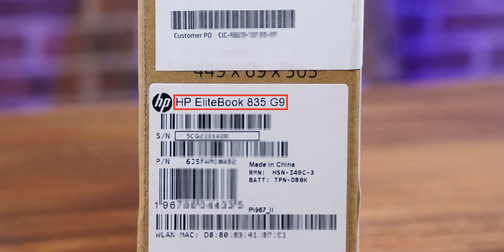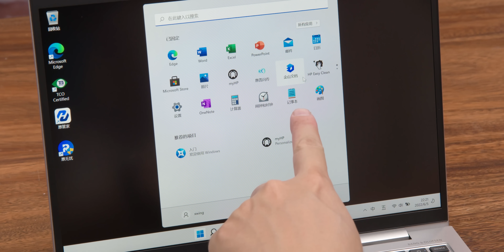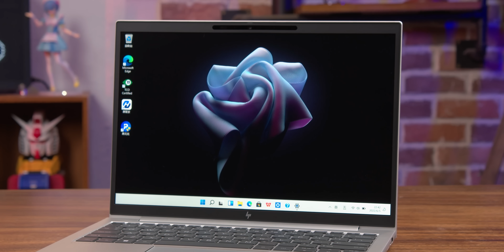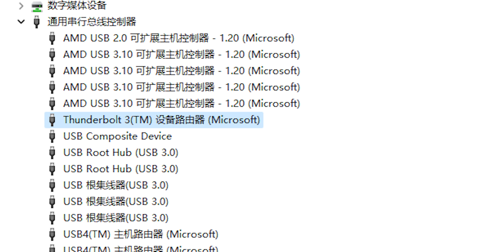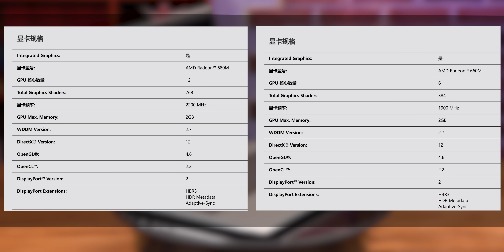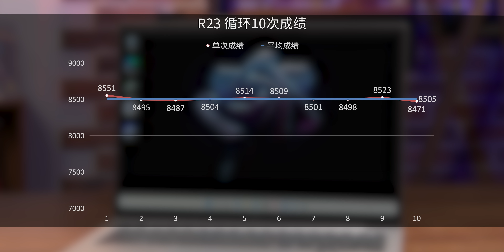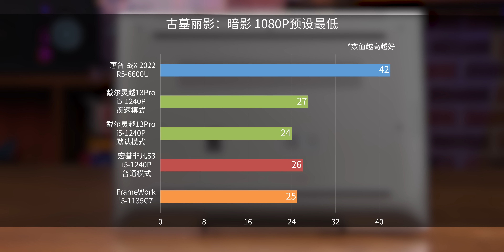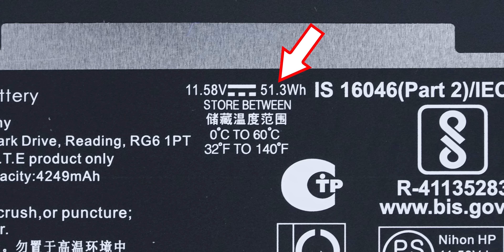这台锐龙轻薄本居然有雷电接口？6600U处理器的惠普战X开箱试玩 【开箱翼闻录 第42期】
这次我们来开箱和试玩的是，搭载了终于上市的R5 6600U处理器的惠普战X轻薄本。